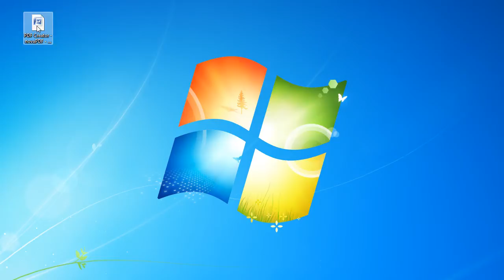Convert mht to pdf from Microsoft Word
The MHT format is an alternative name and suffix for the MHTML documents (MIME HTML) which is an archive format for the web pages saved with internet explorer by default. The format can contain multiple resources like flash, java, images, audio etc. and external links all together with html code. The file is then encoded using the MIME type multipart. To read a more detailed tutorial about this specific conversion access the following